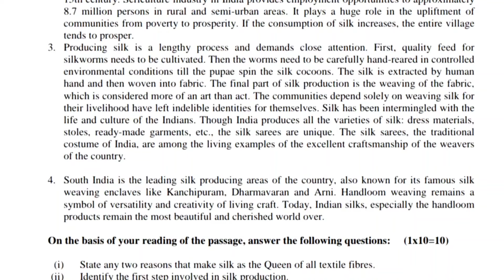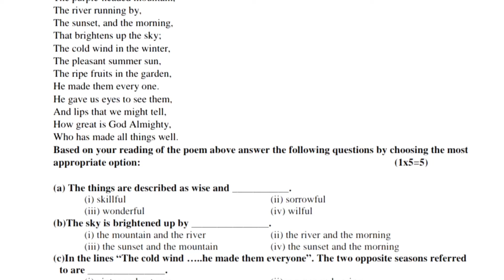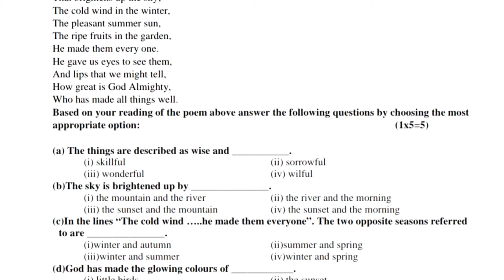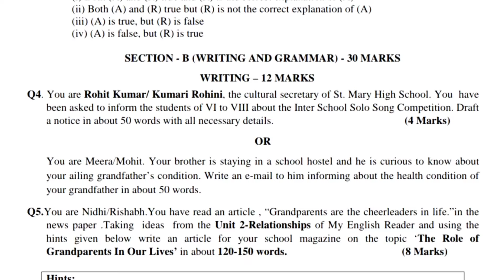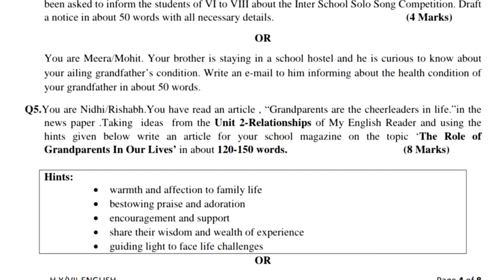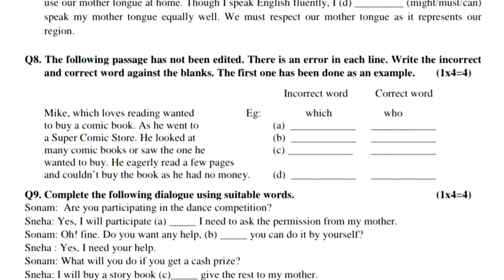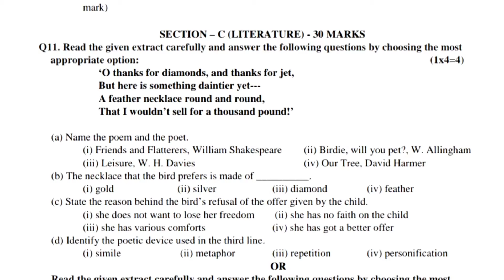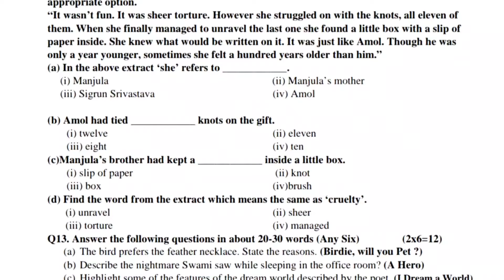😱English Half Yearly Examination Question Paper 2024 |Dav Class 7 English Mid Term Exam 2024-25 PAII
Dav Class 7 English Question Paper Half Yearly Examination 2024
Mid Term Exam 2024-25
Class 7 English Exam
Dav class 7 English examination half yearly
Dav Class 7
PYQ class 7 dav english
Rishu Singh Dav